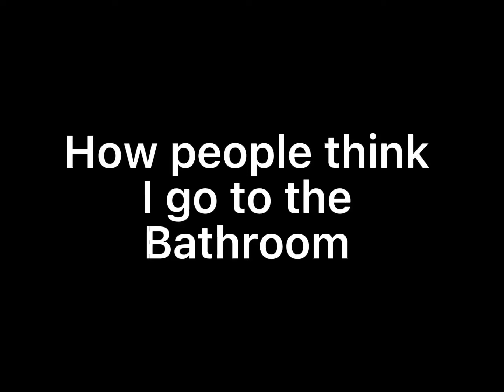How people think I need to go to the bathroom(new oc) ||gacha